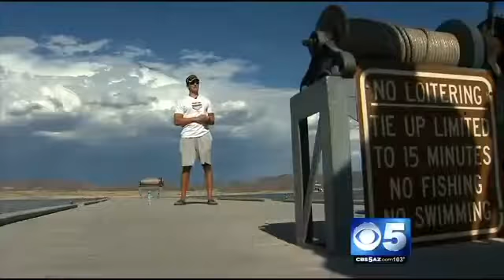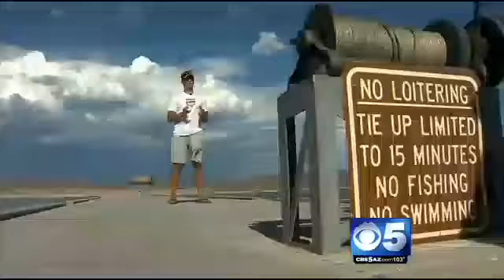The Time I Brought Someone Back From The Dead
After swimming 2.4 miles on a SUPER HOT 112 degree August day in Phoenix AZ.  Tim Picciott noticed someone drowning and took dramatic action.

Without having any rescue equipment or help, Tim Picciott successfully swam 100 yards and pulled the victim lifeless body from Lake Pleasant.

Undeterred and facing insurmountable odds Tim was able to use his former lifeguard skills to resuscitate the man.